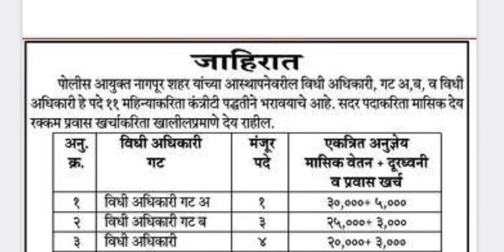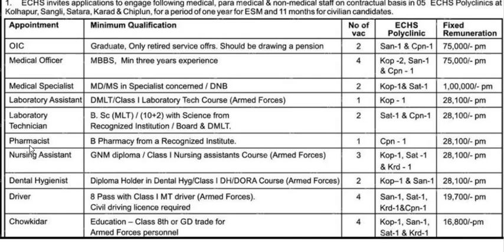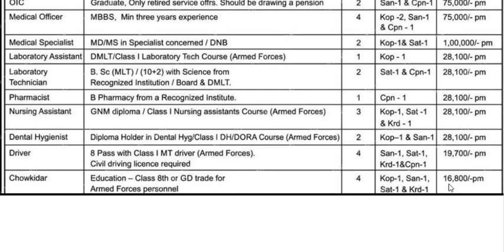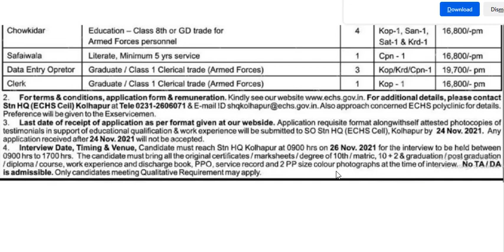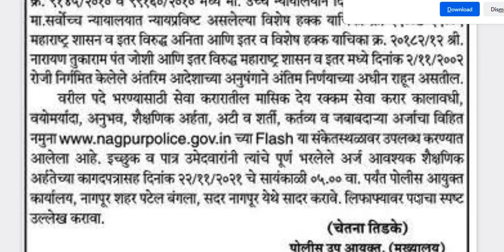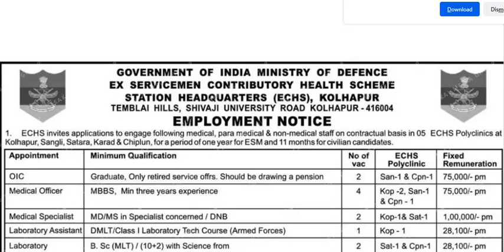लिपिक डाटा एंट्री ऑपरेटर ड्रायवर भरती महाराष्ट्र नोकरी // Sarkari Jobs Alert